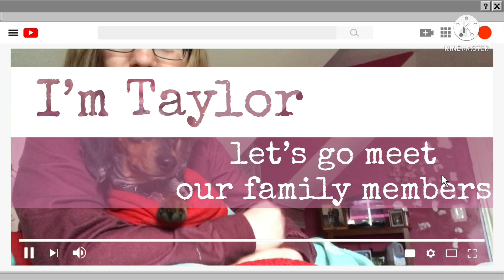A lot of chances are happening